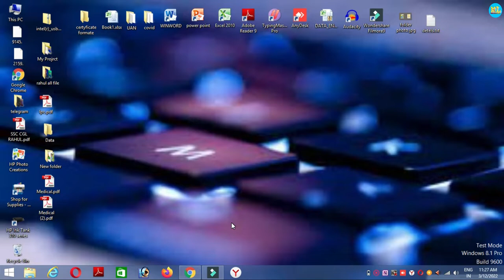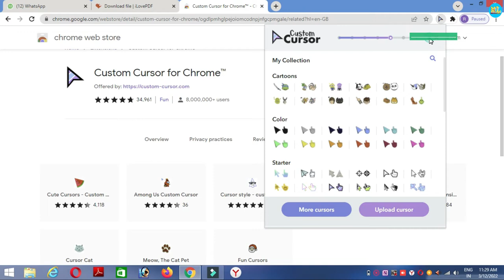🔥🔥 New Trick | माउस पॉइंटर बदले | Custom Cursor For Chrome: Have fun with your regular Mouse Pointer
hange Folder Color | Folder Shortcut Key | कंप्यूटर में कुछ नया सीखे | Computer Tips and Tricks
how to apply pattern to dress in photoshop | Photoshop me Dress Change Kaise Kare
Epson Scanner Repair all models L380, L480 | Epson Scanner not working problem ﬁx |
voter card reject हो गया अब क्या करे ? Voter card rejected now what to do next || in hindi
How to reset Epson printer l380 | Epson l380 best print settings in hindi

कपड़े डिजाइन करने की नई तरीका | How to Change Dress Style in Photoshop | add pattern to dress

mylearned,learn.rahul sharma,